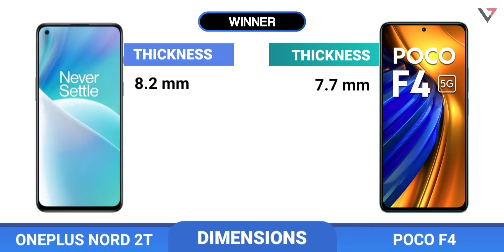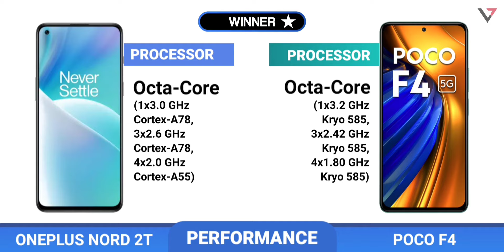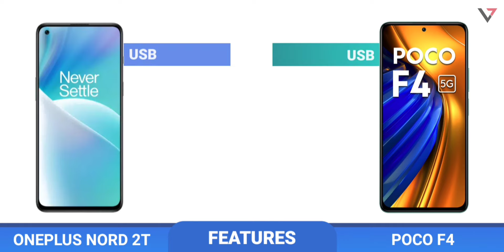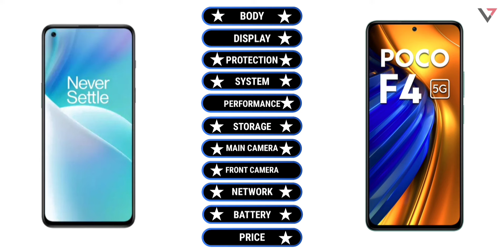Oneplus Nord 2T 5G vs Poco F4 5G | Smartphone Under 30000 !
Hey guys,
In this video i'll compare Poco F4 5G vs Oneplus Nord 2T 5G including camera comparison, battery comparison, performance, specs, release date and price!